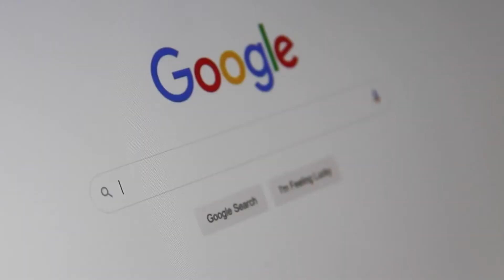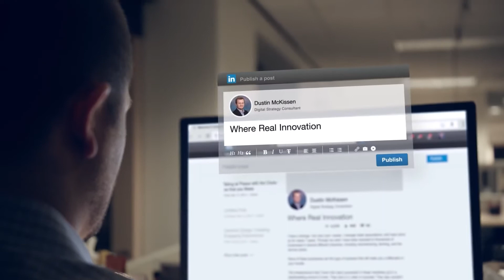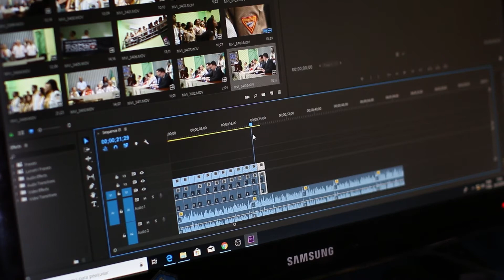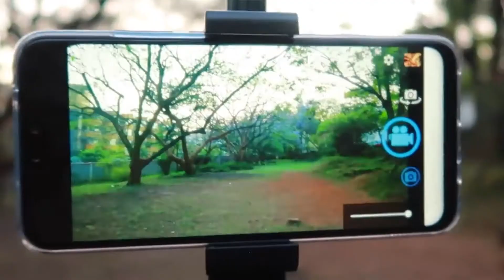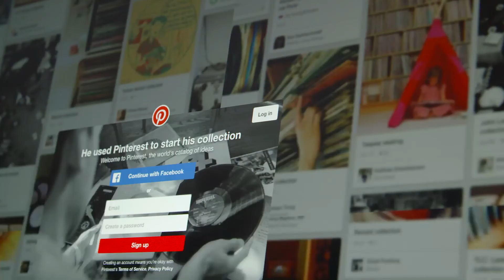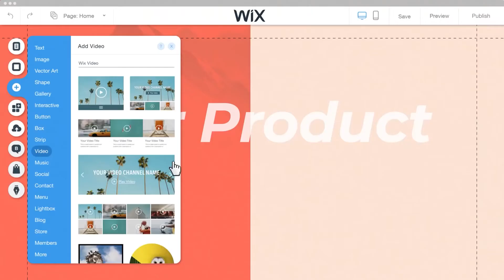Adtelligent CEO Shares his Key Tips for Digital Marketing: E-Commerce Bootcamp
There were so many business tips and gems that we made a recap of all the key learnings. So don't miss out on this one!
Adtelligent CEO, Craig Powe, shares a detailed breakdown on:
How to Market Yourself the Right Way on Social Media platforms
Why Platforms like Google My Business, LinkedIn, Facebook and YouTube are must-haves for Jamaican Businesses and Professionals